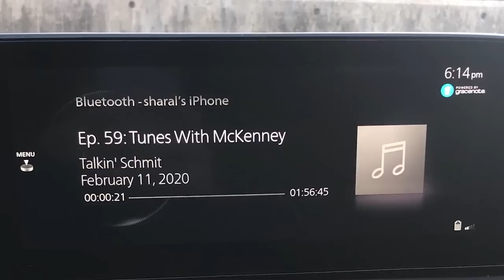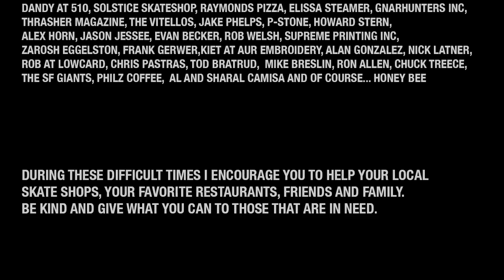Talkin' Schmit Ep. 166: STEVE CABALLERO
Look mom, I got another Bones Brigader—It's Steve Caballero sitting in and talking about growing up in San Jose, meeting Mofo, early days at Winchester and Campbell skateparks, shooting photos with Terrebonne and KT, San Jose bank spots(memorex, fish banks, etc), all the bay area vert ramps, leaving Tracker for Indy, learning the 540, filming with P-Stone, the Van Doren travel experience, starting the Faction, having a positive mindset and much more...

VENI • AUDIVI • DIDICI
DISTRIBUTORS THAT CARRY OUR SCHMIT:
CLOSING MONOLOGUE: Noelle Fiore
EXECUTIVE DIRECTOR: Sharal Camisa
INTERVIEW & EDITED: Greg "Schmitty" Smith